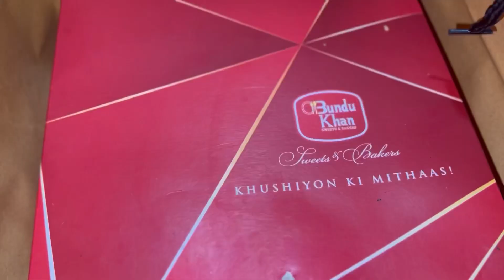Happy birthday |my daily life |A day with family #@ayanidress7186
As Salam o alaikum everyone I hope you all are doing well ,I am a daily life vlogger from Pakistan,I hope you will enjoy 😊 my vlog If you like my video please subscribe my channel and don't forget to press bell 🛎️ icon